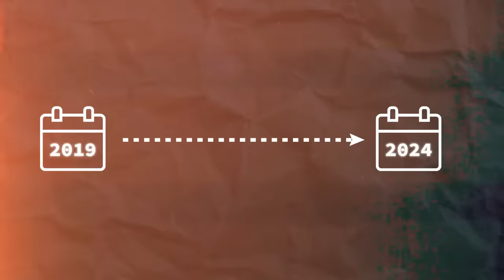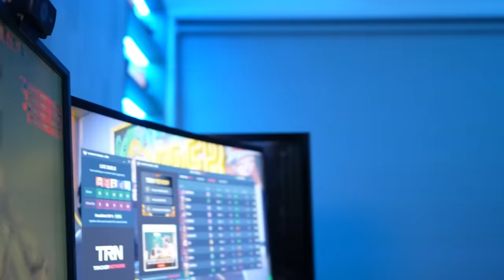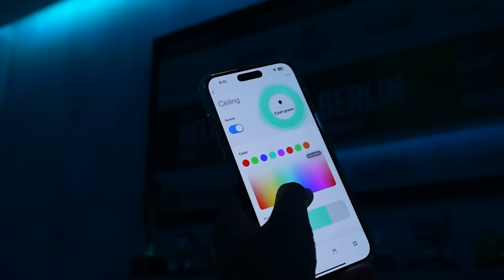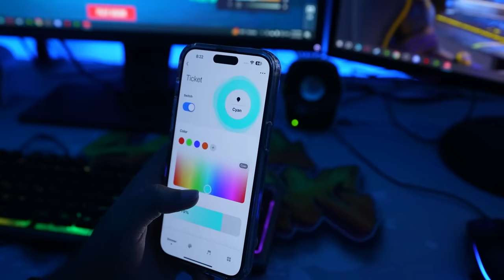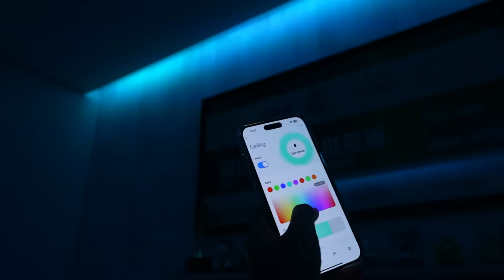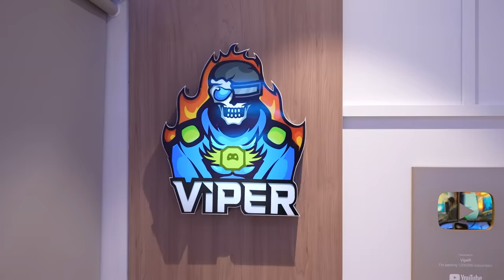THE INSANE TRANSFORMATION OF MY GAMING ROOM!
Documentary Cinematic Violin by Infraction- Life Goes On

Stylish Fashion Vlog Trap by Infraction - Metaverse